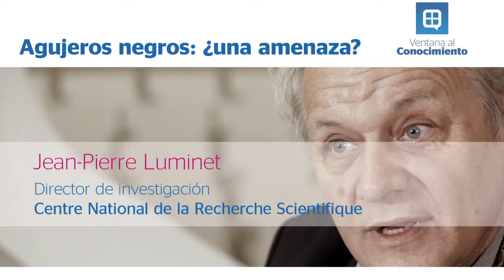Are black holes an actual threat ? by Jean Pierre Luminet (2015)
Interview on black holes given in Madrid by Jean-Pierre Luminet (2015)